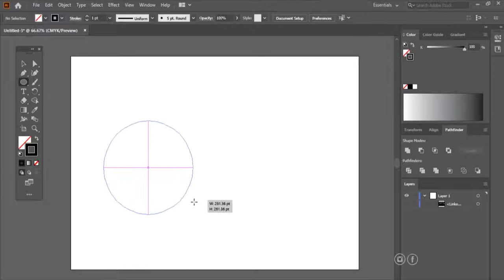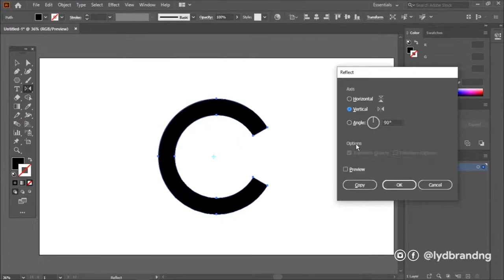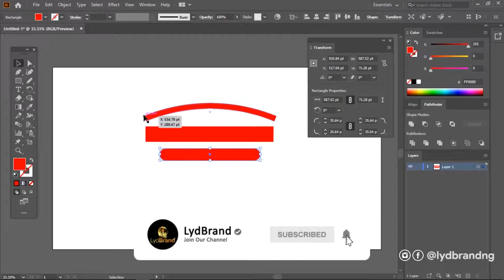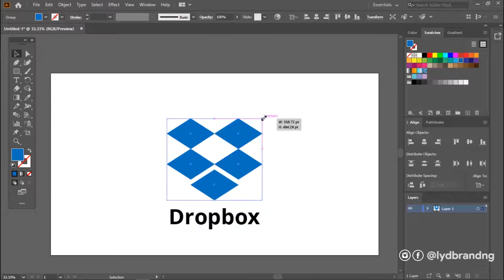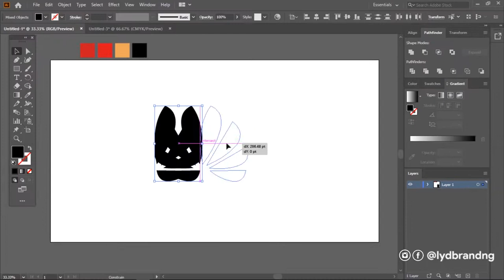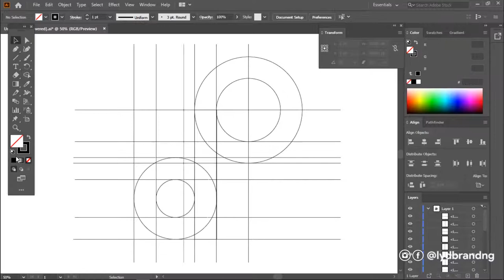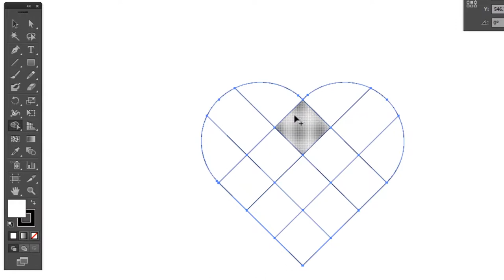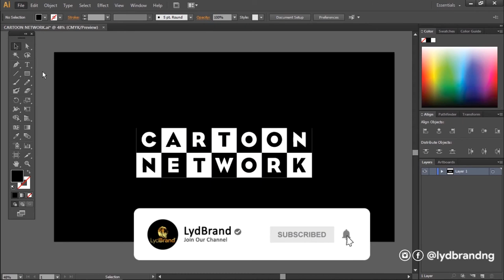Famous Brands Logo Design | Adobe Illustrator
Famous Brands Logo Design process in Adobe Illustrator.

A compilation and walkthrough design tutorial of the World's Most Famous Brands Logo in Adobe Illustrator CC.

All Related Logo Vector Files Available (On-Demand):
Ai, SVG, PNG, JPG, PDF

🥰 We appreciate your support and hope to serve you better. 🥰